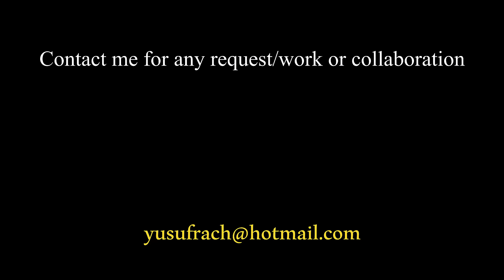FREE stock Footage Building in Jakarta, Indonesia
Hai semuanya terimakasih telah mendownload dan menonton video di Skyfolks Studio.
Jika kalian merasa footage ini membantu kalian dan kalian ingin channel ini tumbuh dan berkembang kalian bisa mendukung channel ini dengan memberikan dukungan di:

Rekomendasi Kamera Video
Sony ZV E10 +kit Lens (Pemula dan Vlogger):

Aksesoris
Tas Kamera Kee Sling Bag: